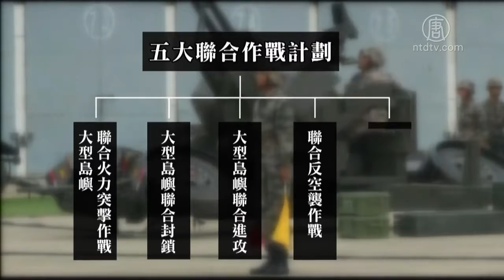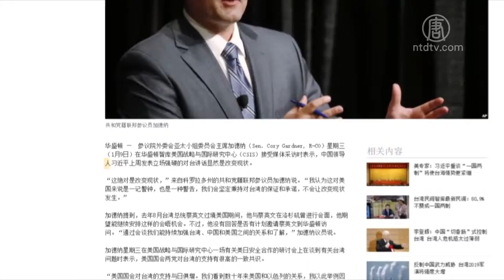如北京武力攻台 美专家：中共恶梦一场【中国禁闻】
【新唐人2019年01月10日讯】中国国家主席习近平日前对台湾政府喊话，强调所谓的和平统一。另一方面他又签署命令，向中共军队发布开训动员令。外界关注，中共有没有可能武力攻打台湾？美国军事专家认为，如果北京武力攻台，还得同时因应美国介入与印度的威胁，这将是中共军方的恶梦。

中国国家主席习近平1月2号在《告台湾同胞书》纪念会上，除了再次宣誓了所谓的和平统一、一国两制的方针外，同时还强调不放弃使用武力，保留一切选项。

1月4号，习近平签署中共中央军委2019年1号命令，向中共军队发布开训动员令，表示要做好所谓的「军事斗争准备」。

中共有没有可能武力攻打台湾？美国军事专家易思安（Ian Easton）说，那北京还得同时因应美国介入与印度的威胁，这将是中共军方的恶梦。

习近平强调的联合作战能力，包括大型岛屿的「联合火力突击」、「联合封锁」、和「联合进攻」作战、以及「联合反空袭作战」和「边境地区联合作战」这五大计划，。

《美国之音》引述易思安的分析说，针对台湾、美国及印度，中共的五个主要联合作战准备，涉及不同军种。而「解放军的噩梦，就是必须同时进行这五大联合作战行动」。

旅美时事评论员唐靖远认为，目前中共的外交态势，会出现这种情况的可能性并不高，因为一旦中共武力攻台，必然引起周边国家的效法。

旅美时事评论员郑浩昌也认为，北京「不放弃使用武力攻台」的说词，威吓意义远大于实战意义。

任何一个政权要想发动大规模的战争，必须满足几个条件，包括权力架构的稳定、完善的经济制度和资金的储备，以及充足的战争理由和相对稳固的周边外交环境。唐靖远认为，中共完全不具备这些条件。

时事评论员凌晓辉还提出：战争胜负的成功因素，除了军队实力，还要有军队士气。

另一方面，美国多位国会议员也在社交媒体上声援台湾，谴责中共武力威吓。1月9号，美国参议院外委会亚太小组委员会主席加德纳（Sen. Cory Gardner, R-CO）接受媒体采访时表示，习近平发表立场强硬的对台讲话，显然是「改变现状」的想法。加德纳表示，美国国会两党对台湾的支持有很高的一致共识。

采访/常春 编辑/黄亿美 后制/李沛灵